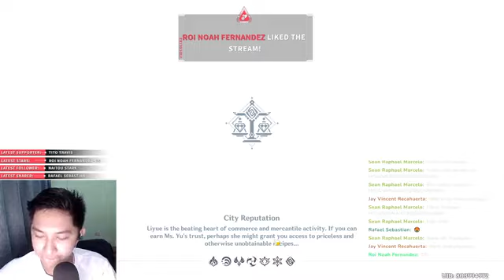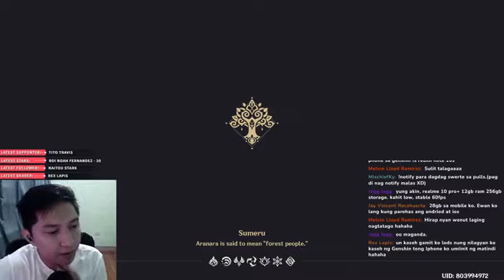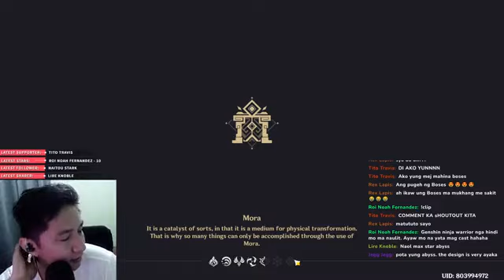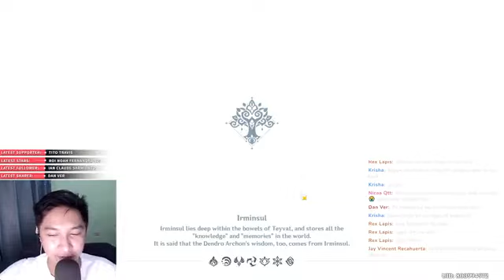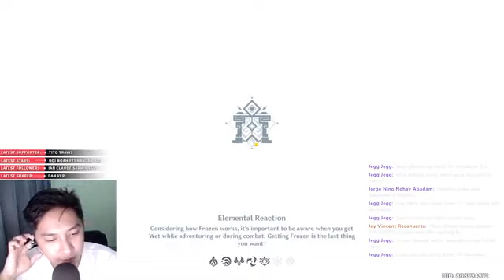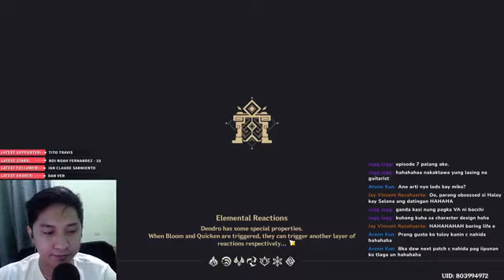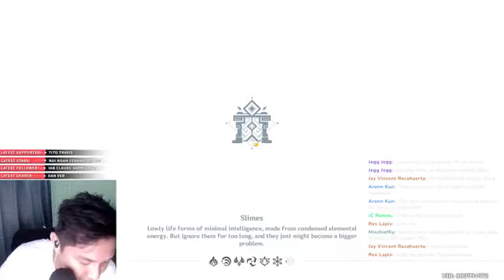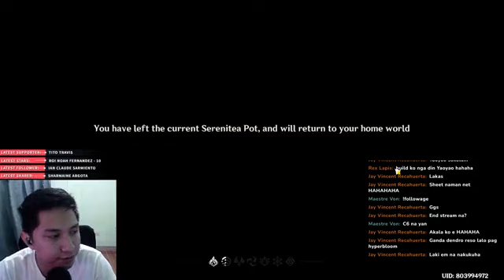Do you think you can weigh it all by yourself